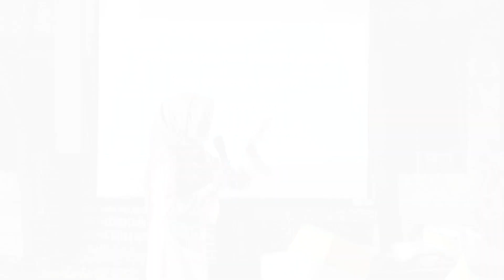Stadium General English For Everyone LPIBA II S3 TV